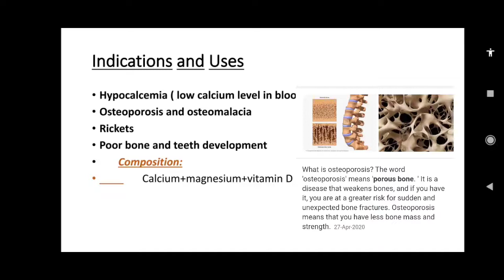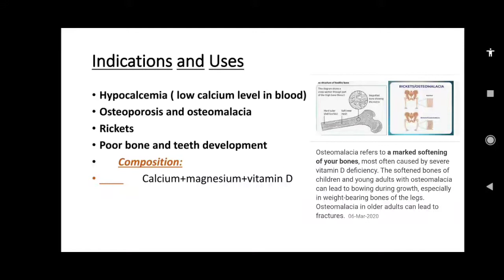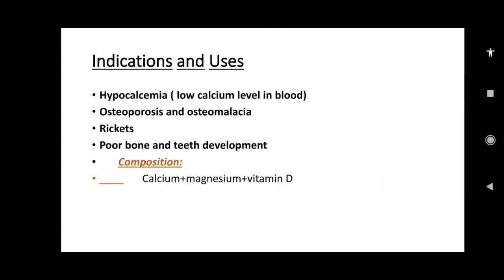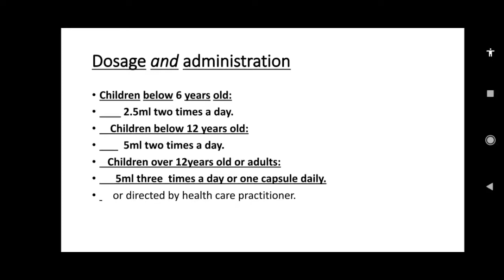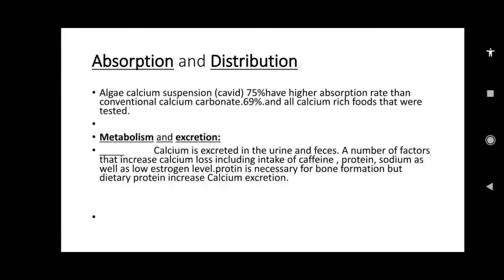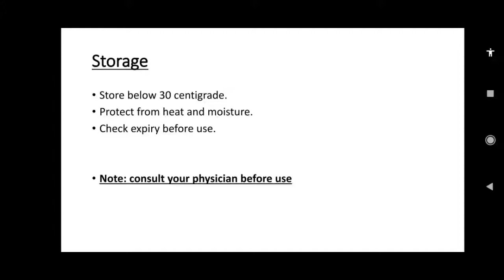Cavid (vitamin D3+magnesium) Uses, dosage and side effects in Hindi or Urdu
Cavid is used for treatment of hypocalcemia, osteoporosis and osteomalacia.it is also used for development of bones and teeth.it has no side effects.it is natural supplements.